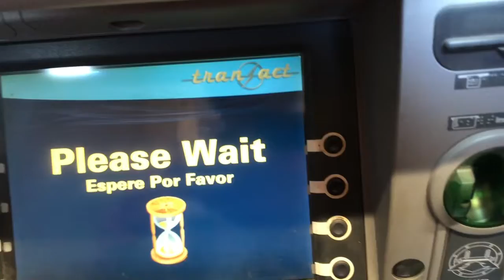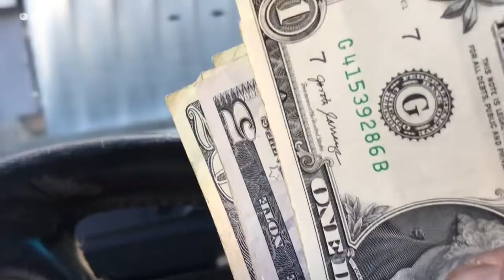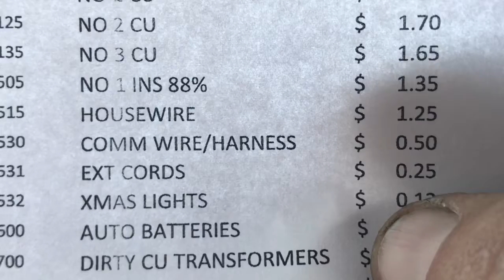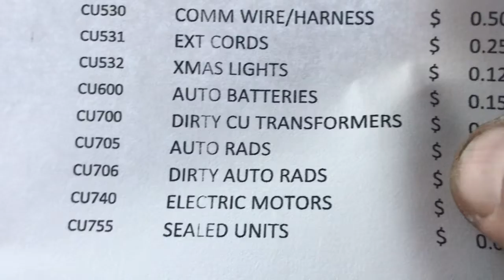STEEL SCRAP MINUTE UPDATE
This is your steel scrap kingdom one minute update places are up America the beautiful😁🇺🇸